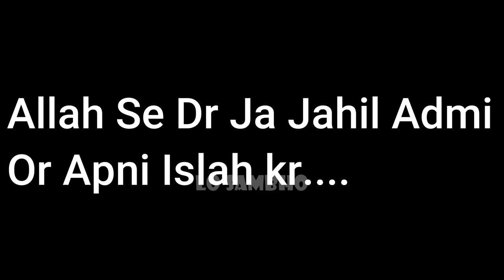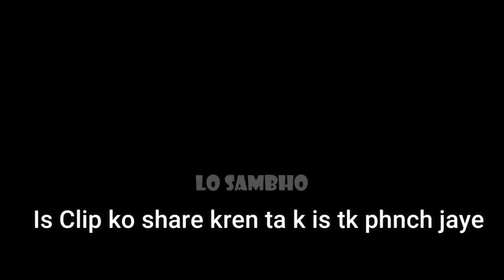[Remastered] A Humble Request To Dr Ashraf Asif Jalali On Fake Stories | Lo Sambho | EMAM